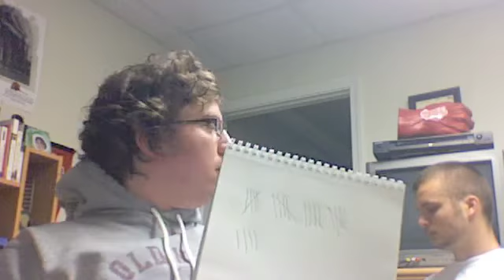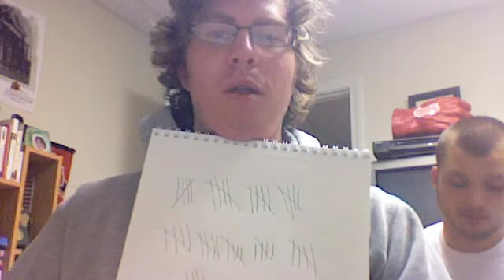WEEKEND Recap - Ep. 12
In this episode:
- Hilary goes to Brazil!
- COLDPLAY!
- 50 Things...
- COLDPLAY!